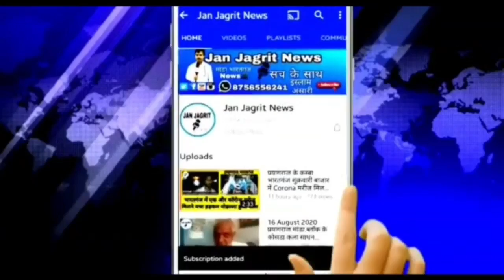मणिपुर_हिंसा और UCC के विरोध में राष्ट्रीय_आदिवासी_एकता_परिषद का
मणिपुर_हिंसा और समान_नागरिक_संहिता के विरोध में आज 7 अगस्त 2023 को राष्ट्रीय_आदिवासी_एकता_परिषद के द्वारा पूरे देश भर में भारत_बंद किया गया
इस भारत बंद का असर प्रयागराज में दिखा और इस भारत बंद में सैकड़ों संगठनों का समर्थन मिला।
उसके साथ साथ बामसेफ और बामसेफ के सभी आपसूट संगठनों के द्वारा इस भारत बंद में बढ़ चढ़कर हिस्सा लिया गया।
बामसेफ के राष्ट्रीय अध्यक्ष वामन_मेश्राम के द्वारा भी इस भारत बंद आंदोलन का पुरजोर समर्थन था।